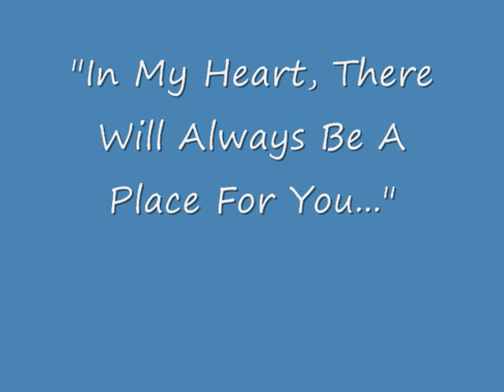"There You'll Be"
A video dedicated to Holliston Coleman in honor of her 15th Birthday. Holli is an amazing actress, a wonderful person, and a great friend.